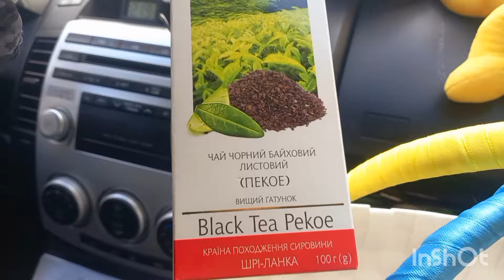ГОСТИНЦІ ВІД РІДНИХ. РОЗПАКОВКА